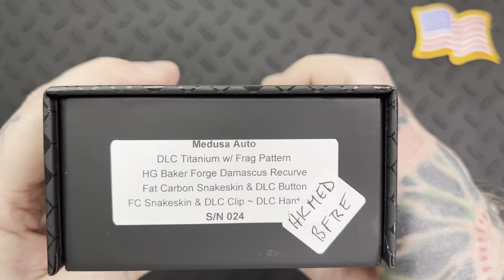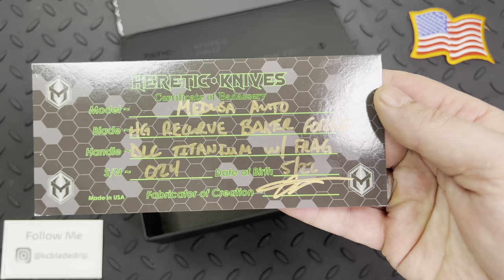Heretic Knives Custom Medusa AUTO Baker Forge Damascus Recurve Tanto Overview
Custom Damascus Medusa AUTO, Recurve Tanto
Heretic Knives
Developed with comfort in mind, the Medusa is the one knife you need if you want to cover all your bases. The ergonomic handle, whether held in the reverse grip or held regularly, feels like an extension of your hand rather than holding just another knife. Each blade is machine ground, hand sharpened, and hand-assembled to give the end-user a custom feel in a production knife. Available in both Automatic (this model) and Manual variations, both Medusas rides on GTC race bearings for the smoothest, fastest action possible. The Medusa will be the workhorse you're looking for and is sure to outperform whatever task it's up against. This custom model features a hand-compound ground Baker Forge Damascus recurve tanto blade and a black DLC titanium handle with a milled pattern on each side. The pocket clip and button feature Snakeskin FatCarbon to compliment the copper-infused damascus.

Specifications

Cutting Edge: 3.125"

Closed Length: 4.625"

Overall Length: 7.625"

Blade Material: Baker Forge Damascus

Blade Thickness: 0.14"

Blade Style: Recurve Tanto

Blade Grind: Compound

Blade Finish: Acid Etch

Handle Material: Black DLC Titanium

Handle Thickness: 0.58"

Locking Mechanism: Button

Pivot Assembly: GTC Race Bearings

Pocket Clip: Snakeskin FatCarbon and Titanium (Tip-Up, Right Carry)

Weight: 6.0 oz.

Designer: Tony Marfione Jr.

Backspacer: Black DLC Coated Titanium